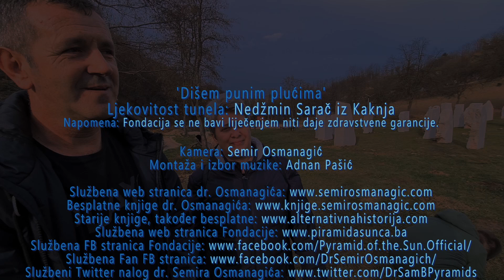'Dišem punim plućima'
Ljekovitost tunela: Zašto Nedžmin Sarač iz Kaknja dolazi po deseti put u tunele i park u kompleksu Ravne?
Napomena: Fondacija se ne bavi liječenjem niti daje zdravstvene garancije.